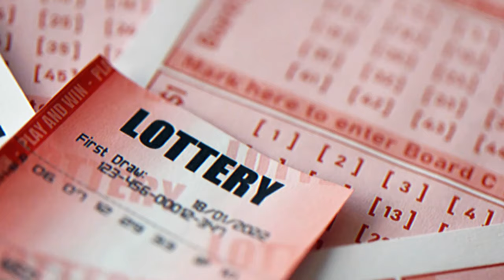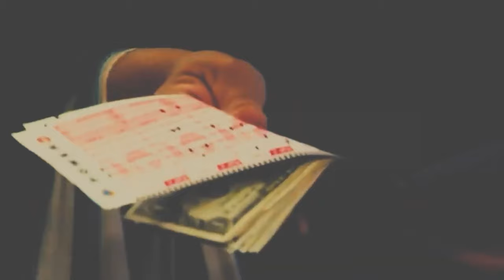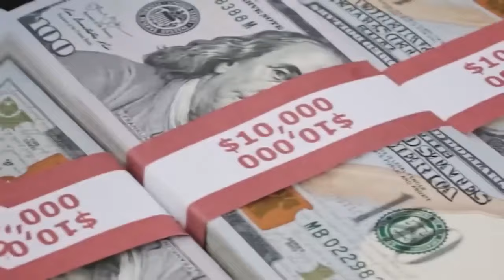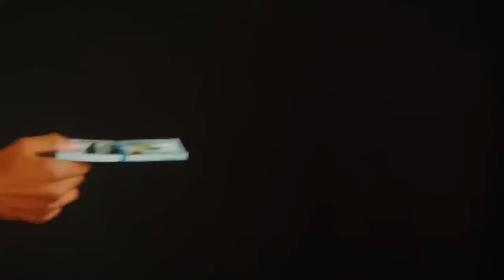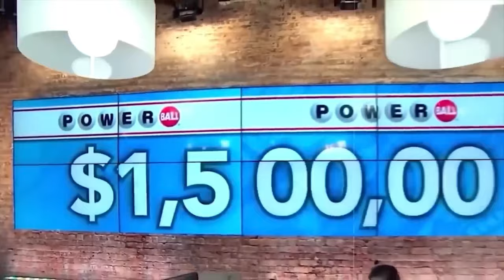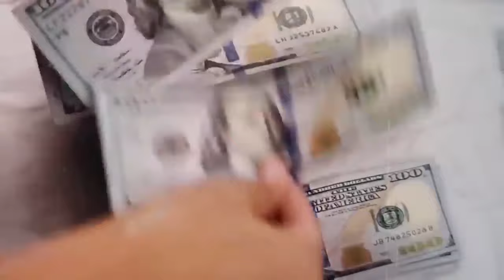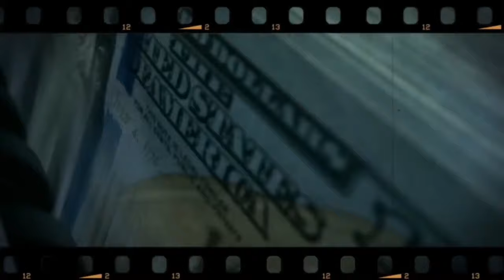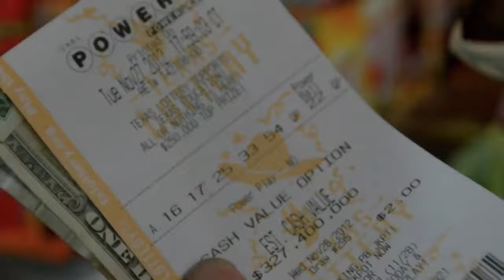Man Loses Wife | Then Wins Lotto And Dedicates His Winning To Fulfilling Her Last Wish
Join Us as we explore stories of lottery winners who used their winnings in the most beautiful of ways.